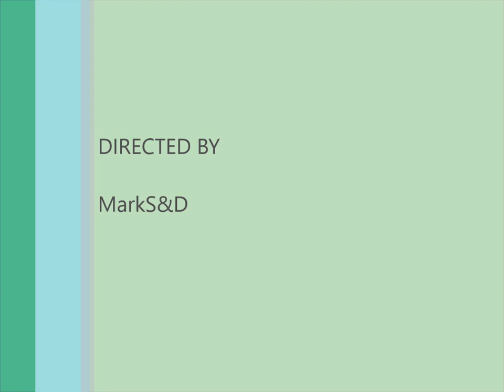Seaton Junction Model Railway 2020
A short video showing some of my sound fitted loco's at Seaton Junction, and a few others without sound